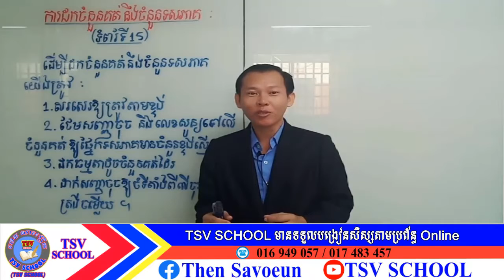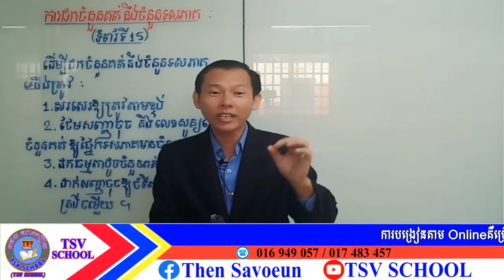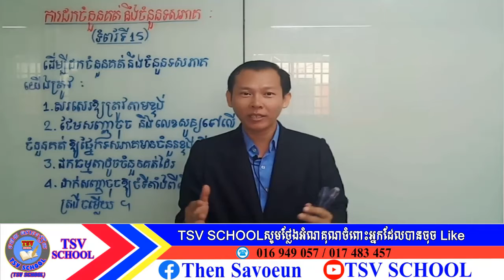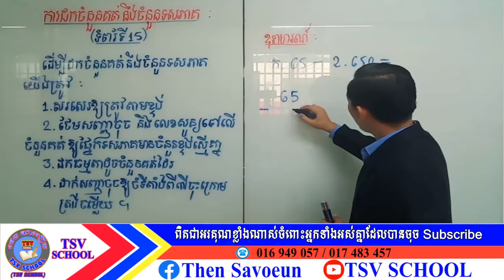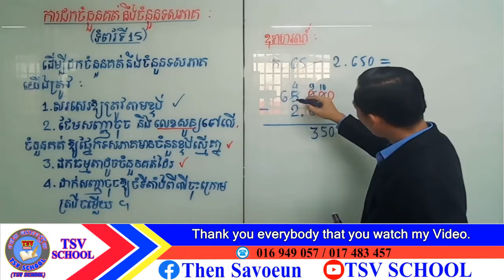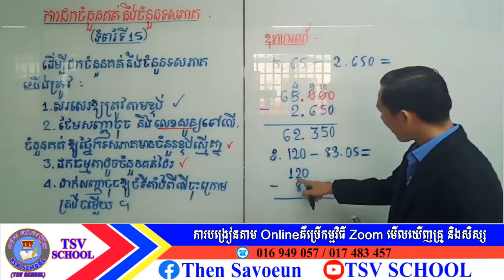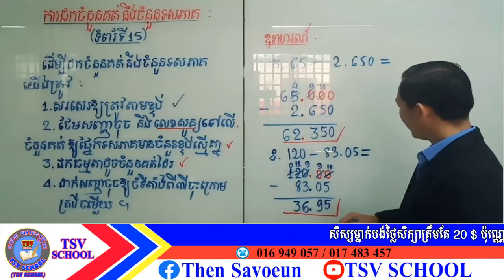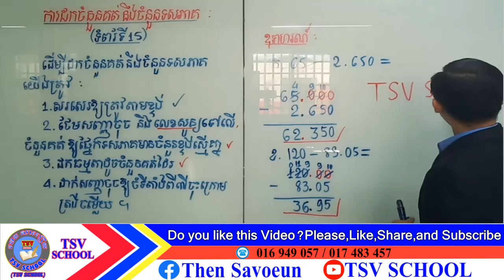TSV SCHOOLគន្លឹះ ៤​ យ៉ាងដែលដកចំនួនគត់នឹងចំនួនទសភាគបានត្រឹមត្រូវ បង្រៀនដោយលោកគ្រូ ថេន សាវឿន គណិតទី៦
6th grade math 1 hour,